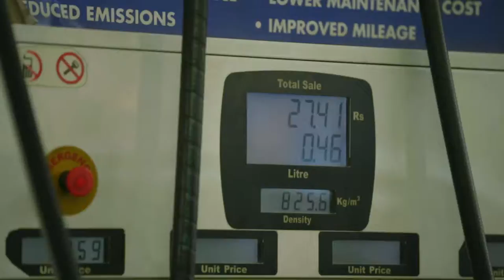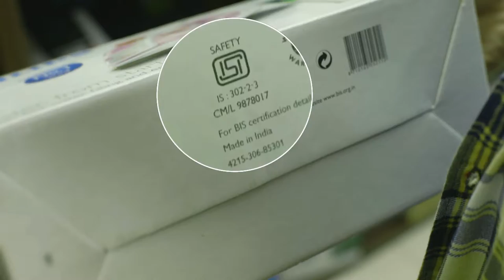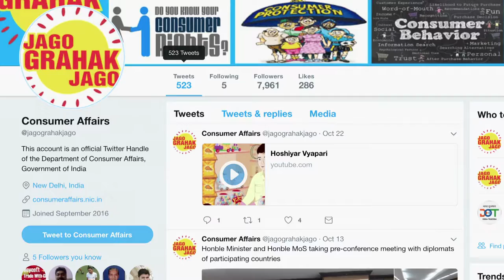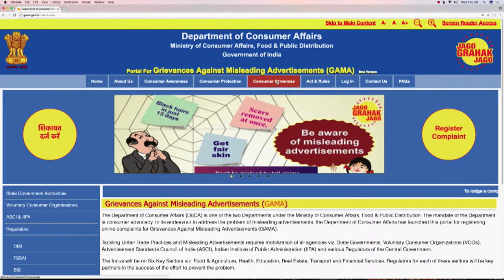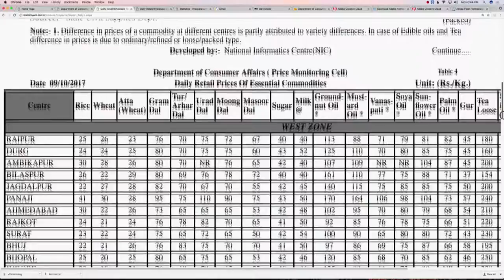Consumer Affairs - International Conference Film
An International Conference on Consumer Protection for East, South and South East Asian Countries “Empowering consumers in new markets” was organised in association with UNCTAD on 26th and 27th October 2017 in New Delhi, India. The Conference will examine International, Regional and National ‘best practices’ towards charting a way forward for achieving greater consumer protection in the changing market scenario across the world.